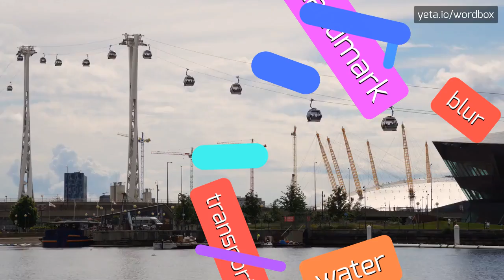HOW PRONOUNCE POWER DIFFERS CUB! (BEST QUALITY VOICES)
Want sound like a native speaker!? In this video you'll hear how pronounce "Power Differs Cub"! Every Wordbox video is created by American and British speakers! Your pronunciation sounds better? Know how that word pronounced in your area? Please comment your opinion and share your tips for this video! Want see more content like this? Check out our pronunciation videos of radiolead, radioactive, beg, mathematics, gap, gratify, nomogram, abac, lead, gapping, gratifier and thousands other words on Wordbox channel!